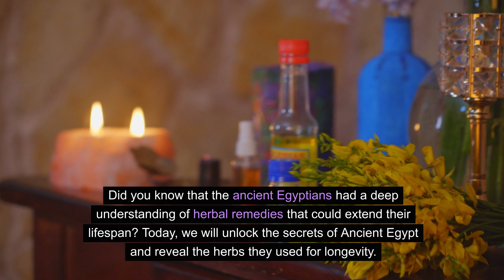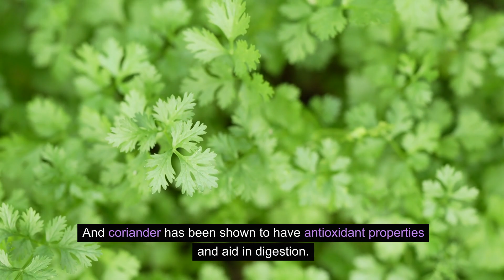"Unlocking the Secrets of Ancient Egypt: Herbs for Longevity Revealed"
In this captivating video, we delve into the intriguing world of ancient Egypt to uncover the hidden wisdom behind their remarkable longevity. Join us on a mesmerizing journey as we reveal the time-honored herbs that the ancient Egyptians relied on to live longer, healthier lives.

Discover the secrets that have been locked away for centuries, as we explore the profound knowledge and holistic practices of this ancient civilization. By shedding light on the powerful herbs they used, we can learn valuable lessons for enhancing our own well-being in the modern world.

Immerse yourself in the splendor of ancient Egypt as we delve into the rejuvenating properties of these magical herbs. From the miraculous healing abilities of Aloe Vera to the potent anti-aging effects of Frankincense, we unveil the herbal treasures that held the key to extended vitality during the age of the pharaohs.

Unearth the profound wisdom of ancient Egyptian medicine, which recognized the power of nature to nourish and sustain life. Through their meticulous observation and deep connection with the environment, the Egyptians harnessed nature's gifts in unique ways, creating a legacy of health and longevity that still resonates today.

Join us in this illuminating exploration as we unlock ancient Egypt's best-kept secrets for living a longer, more vibrant life. Gain insight and inspiration from the remarkable herbs that empowered the Egyptians to age gracefully and maintain their overall well-being.

Allow yourself to be transported to a time of mystique and wonder, where ancient wisdom brings us valuable insights even in our modern world. Discover the transformative potential of these ancient herbs and learn how to incorporate them into your own wellness routine for enhanced longevity.[description]